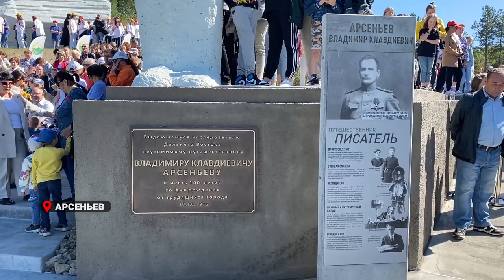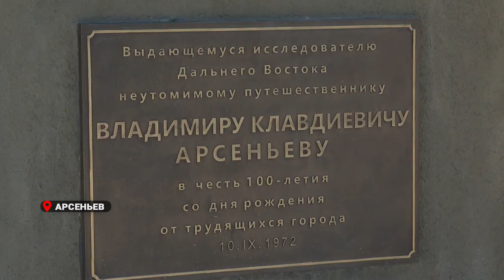Новая видовая площадка в Арсеньеве.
Губернатор Приморья Олег Кожемяко открыл новую видовую площадку имени Владимира Арсеньева и Дерсу Узала на сопке Увальная.  Объект расположен в городе, названном в честь великого путешественника – в Арсеньеве.